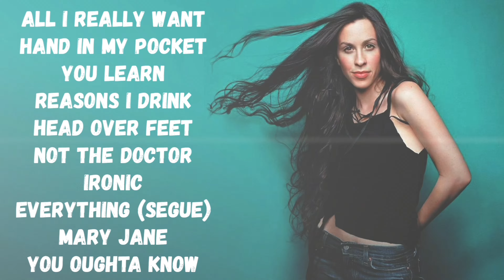Alanis Morissette - Jagged Little Pill 25th Anniversary Tour - Auburn, WA September 27, 2021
Highlights from Alanis Morissette’s 25th Anniversary Tour of Jagged Little Pill at the White River Amphitheatre in Auburn, WA, just outside of Seattle.

Song Performances include:

All I Really Want
Hand In My Pocket
You Learn
Reasons I Drink
Head Over Feet
Not the Doctor
Ironic
Everything (Segue)
Mary Jane